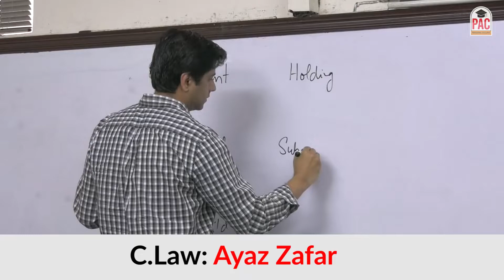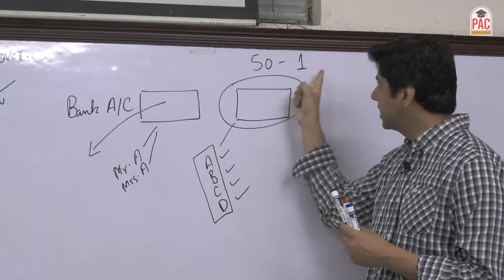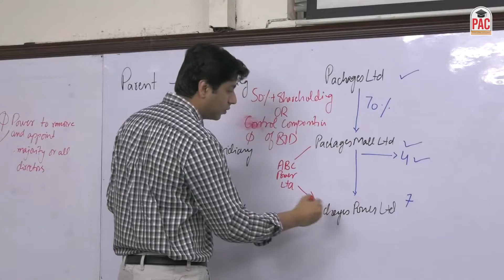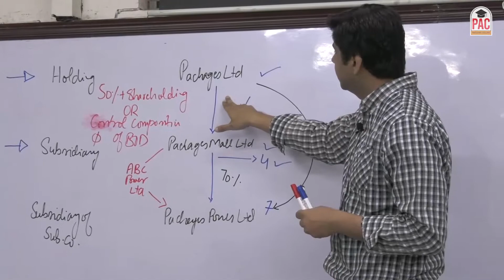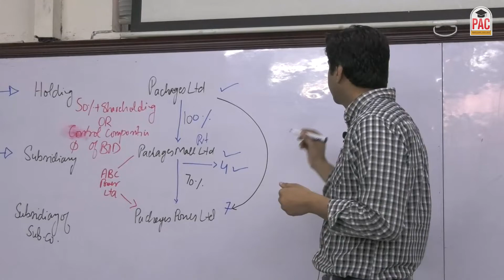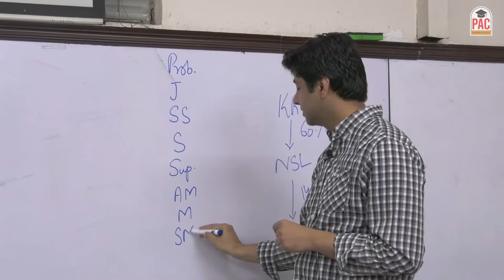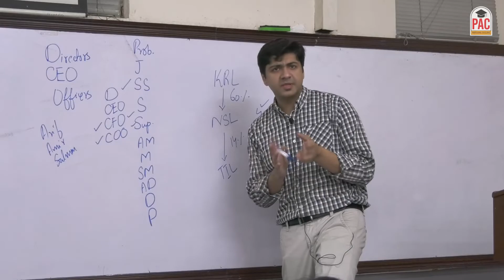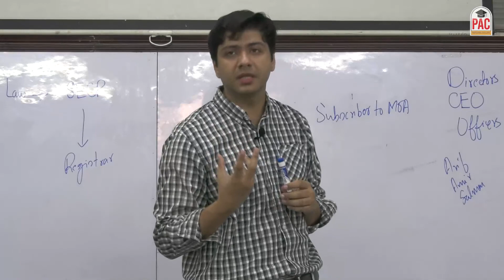7 c Law Ayaz Zafar